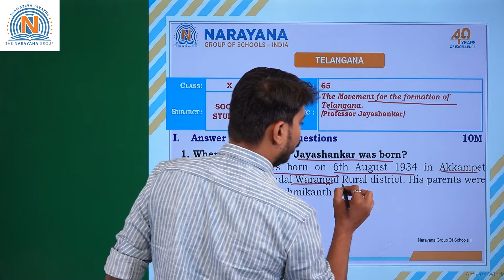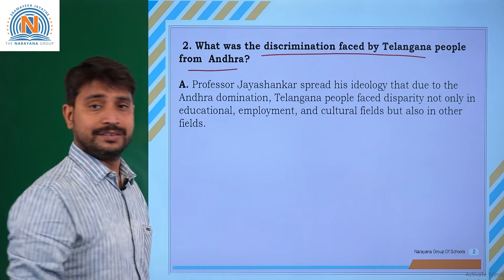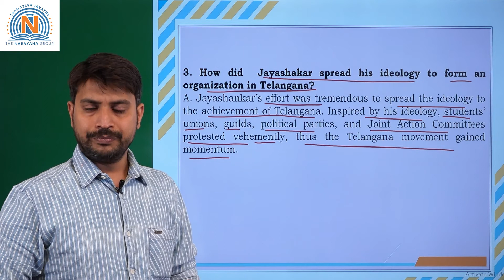TS X SOCIAL FORMATION OF TELANAGANA ASSIGNMENT 65